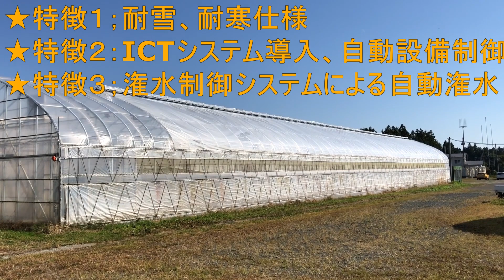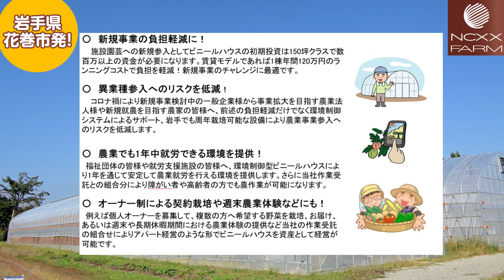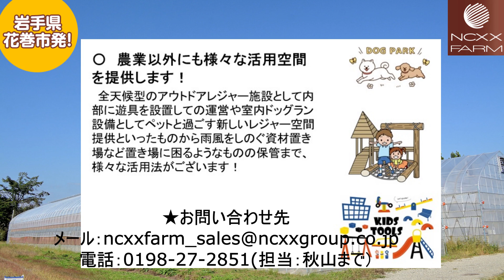早わかり！農業ニュース2023年3月6日